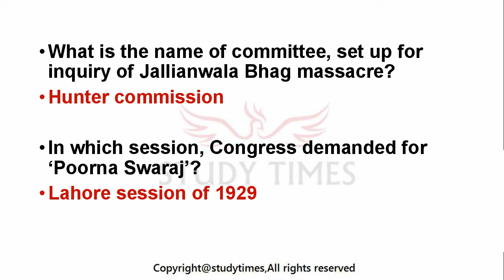SSC MTS IMPORTANT QUESTIONS Part -2